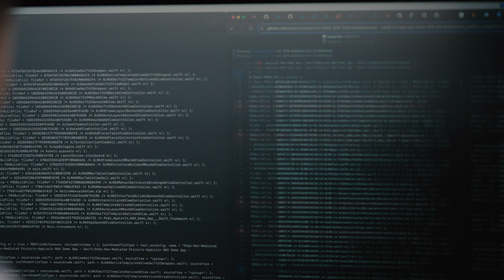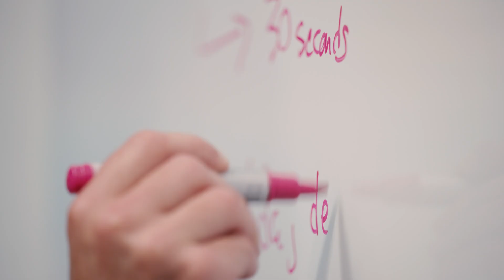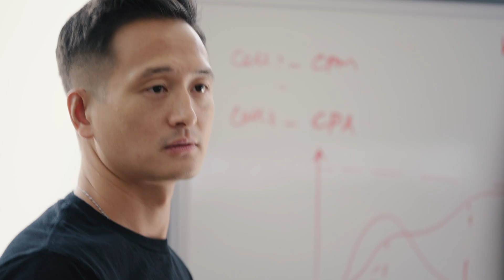Meet Jack: A Research Scientist at AppLovin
Jack joined AppLovin and brings an "intellectual curiosity to want to be the best and fast as possible" and where he applies his passion and skill for working hard to build machine learning models and enhance his personal life.